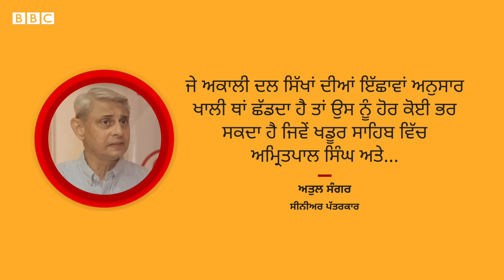Lok Sabha Results: BJP ਨੂੰ Punjab 'ਚ ਕੀ ਸਫ਼ਲਤਾ ਮਿਲੀ, ਅਕਾਲੀ ਕਈ ਥਾਈਂ BSP ਤੋਂ ਕਿਉਂ ਪਛੜੇ | 𝐁𝐁𝐂 𝐏𝐔𝐍𝐉𝐀𝐁𝐈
ਪੰਜਾਬ ਦੀਆਂ 13 ਵਿਚੋਂ 10 ਸੀਟਾਂ 'ਤੇ ਅਕਾਲੀ ਦਲ ਦੀ ਜ਼ਮਾਨਤ ਜ਼ਬਤ ਹੋਈ, ਸਿਰਫ਼ ਬਠਿੰਡਾ ਦੀ ਸੀਟ ਅਕਾਲੀ ਦਲ ਜਿੱਤ ਸਕਿਆ। ਉਸ ਦੀ ਪੁਰਾਣੀ ਭਾਈਵਾਲ ਭਾਜਪਾ ਪੰਜਾਬ ਵਿੱਚ ਖਾਤਾ ਵੀ ਨਹੀਂ ਖੋਲ ਸਕੀ। ਅਕਾਲੀ ਦਲ ਦੇ ਪ੍ਰਧਾਨ ਸੁਖਬੀਰ ਬਾਦਲ ਨੇ ਪੰਜਾਬ ਬਚਾਓ ਯਾਤਰਾ ਵੀ ਕੱਢੀ ਅਤੇ ਭਾਜਪਾ ਨੇ ਕਾਂਗਰਸ ਦੇ ਕਈ ਕੱਦਾਵਰ ਆਗੂ ਨਾਲ ਮਿਲਾਏ ਪਰ ਫਿਰ ਵੀ ਉਹ ਪਾਰਟੀ ਨੂੰ ਜਿੱਤ ਨਹੀਂ ਦਵਾ ਸਕੇ।
ਰਿਪੋਰਟ- ਗਗਨਦੀਪ ਜੱਸੋਵਾਲ, ਸਰਬਜੀਤ ਧਾਲੀਵਾਲ, ਐਡਿਟ- ਰਾਜਨ ਪਪਨੇਜਾ